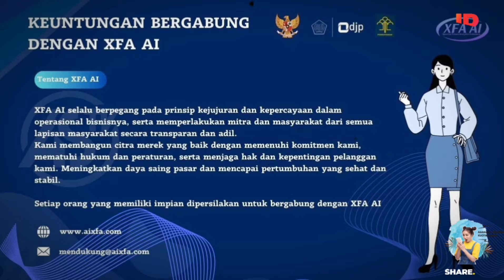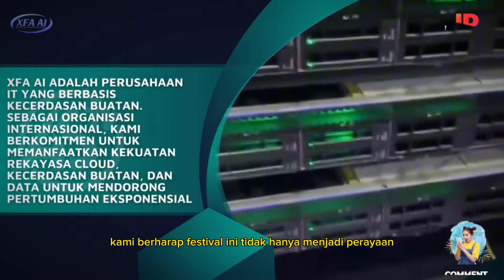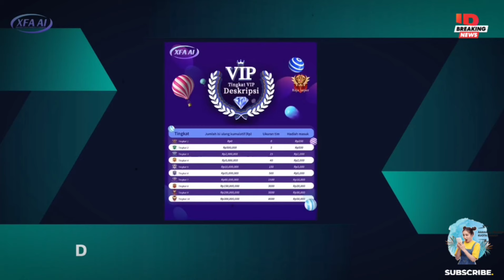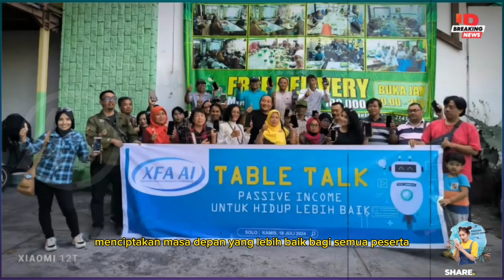XFA AI Rayakan Festival Budaya Inilah Berbagai Inovasi yang Viral & Alasan Saldonya Tak Kunjung Cair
aplikasixfaai

aplikasi, aplikasi penghasil uang, aplikasi XFA AI, XFA AI, XFA AI investasi,xfa,